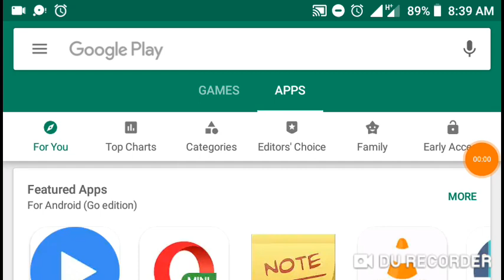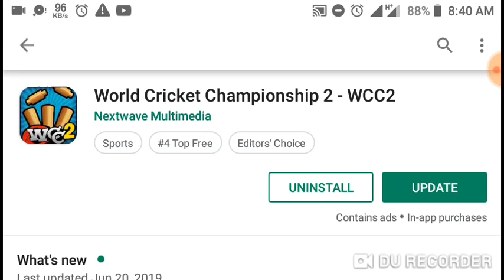Finnaly Wcc2 Today Update August 8 /2019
Wcc2 Today Update August 8

Game Link -Wcc2 Today Update August 8